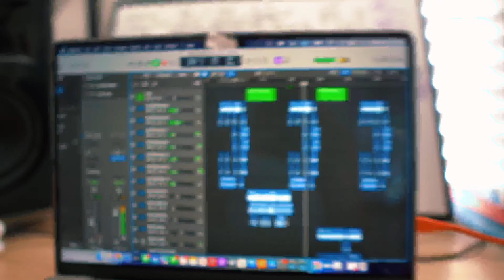Making music and Surfing in Miami!!! - SURFRAP VLOG EP 49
Video credit - Cjg_42 & StephCoProductions